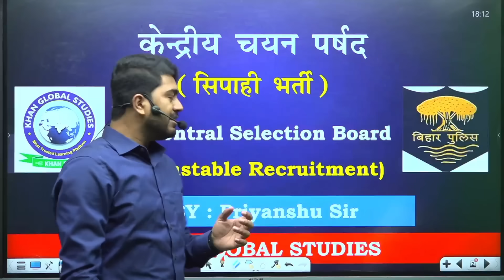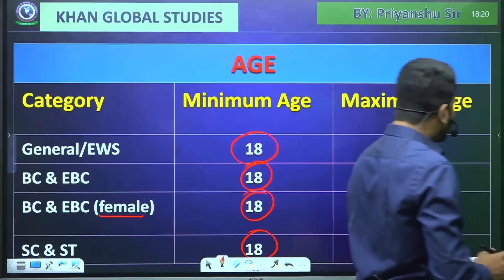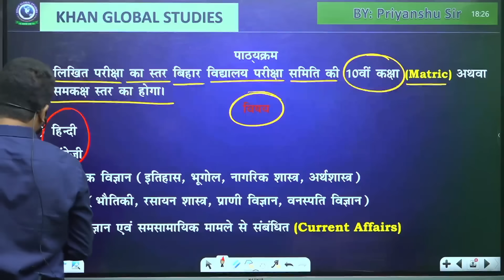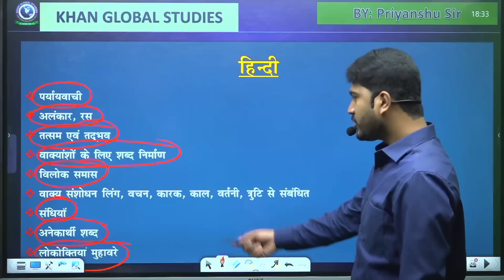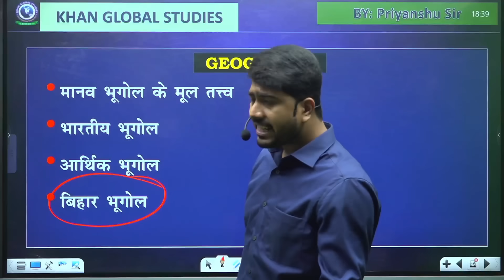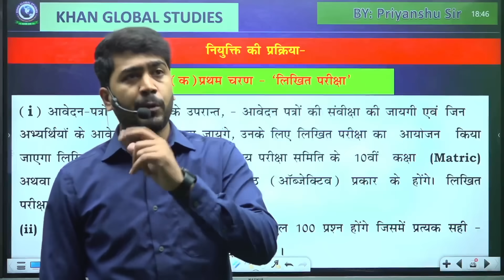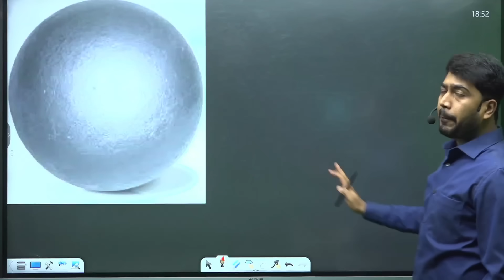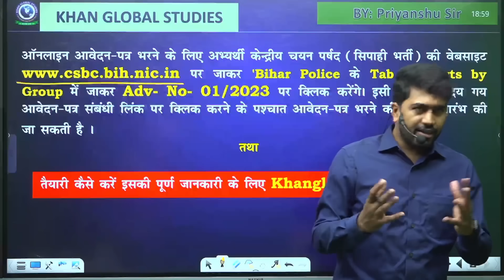CSBC Bihar police Constables Bharti 2023 | Physical Eligibility | Salary | Age | syllabus